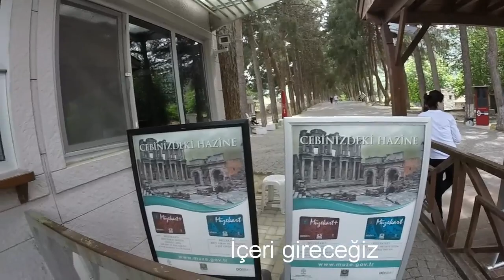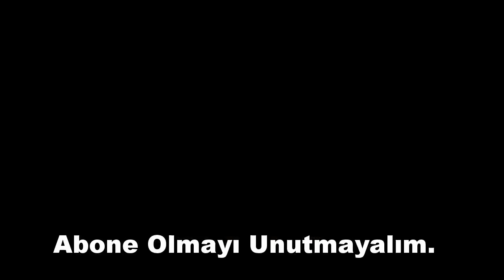İZMİR EFESTEYİZ ESKİ YAŞAMLARI GÖRMEK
Tayvanda benim heryeri görebilmem için gezdiren ve bana bir kuruş para harcattırmayan Sunny türkiyede  beraber  kısa bir izmir efes turu yaptık buraya nasıl geldik bla bla car ile  İzmir'de indikten sonra otogar'a geçip 10 lira vererek selçuk'a geçtik oradan da köy otobüsleri ile efes antik kente geçiliyor.  Yakında Amerika vizesinin videosunu atıcağım takipte kalın